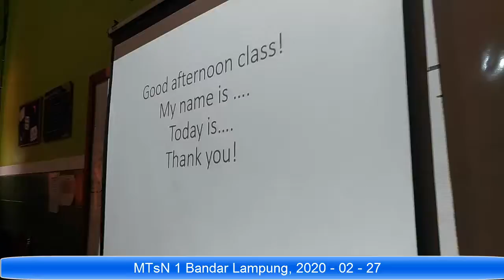Kota Bandar Lampung 2020 02 23 071